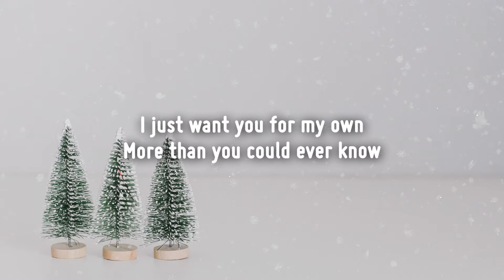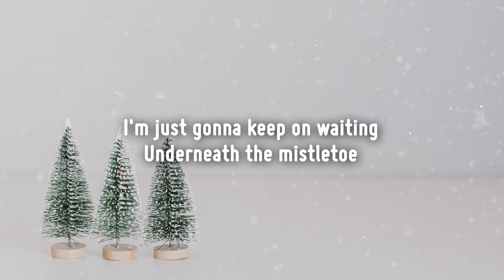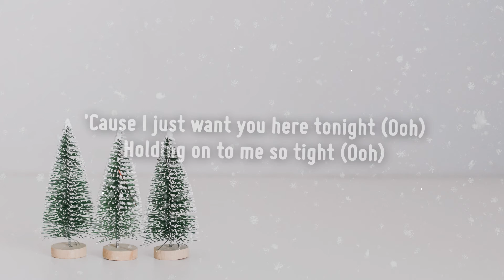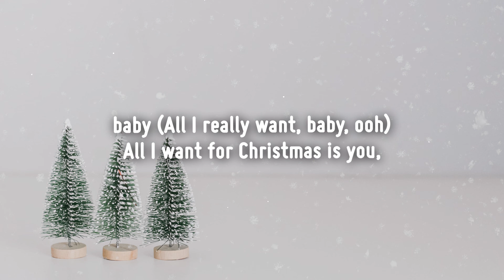Mariah Carey - All I Want For Christmas Is You (Lyrics)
[Chorus]
You, baby

[Chorus]
You, baby

[Outro]
You, baby